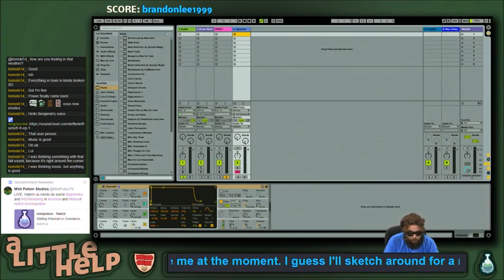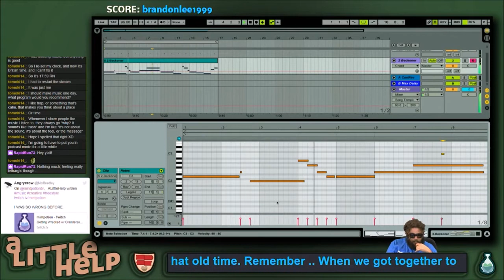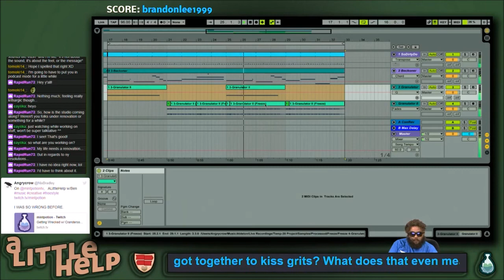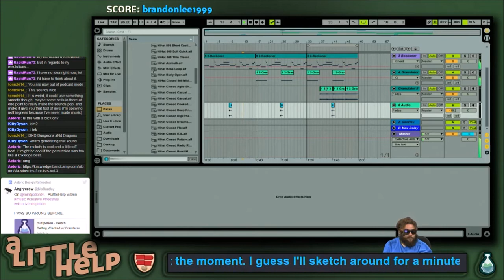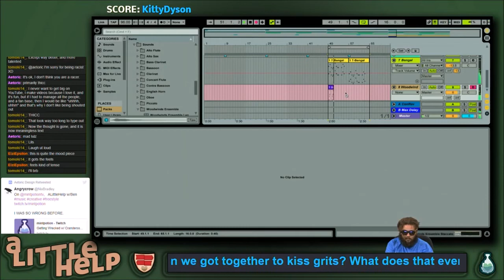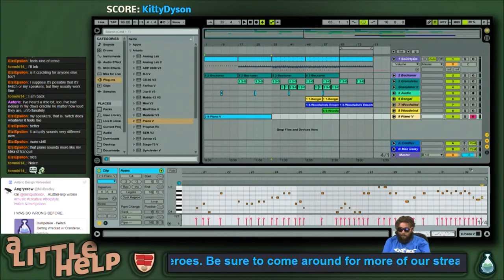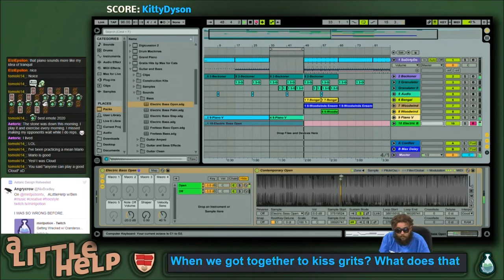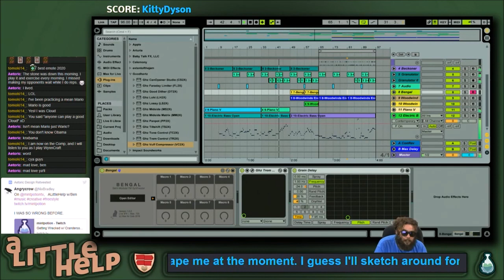How to be an Ableton Nerd (A Little Help)